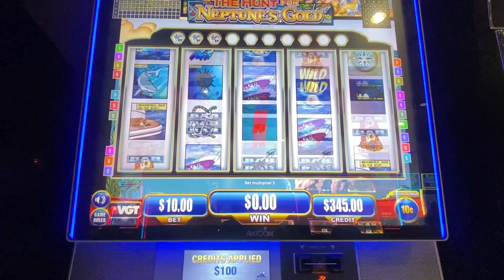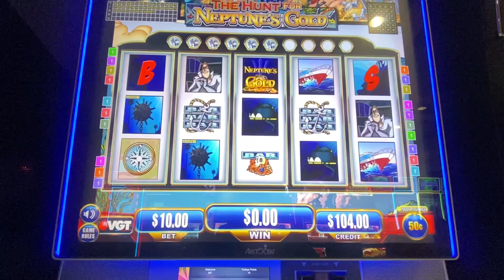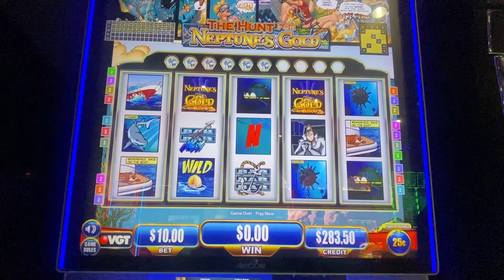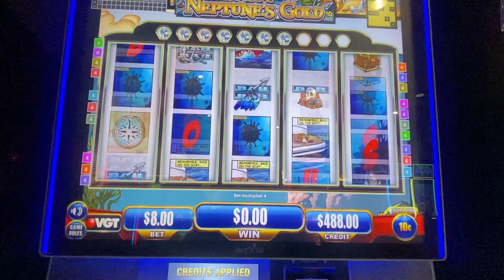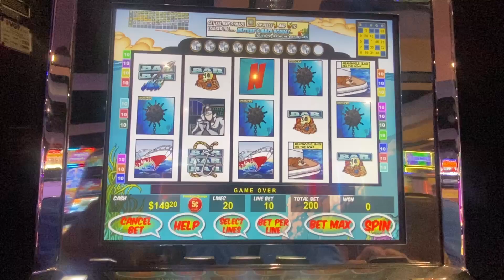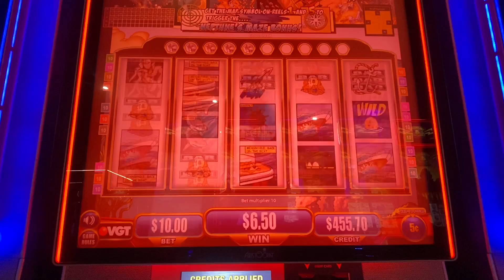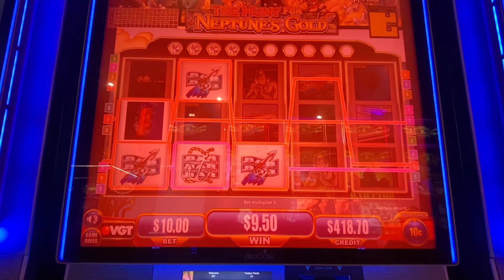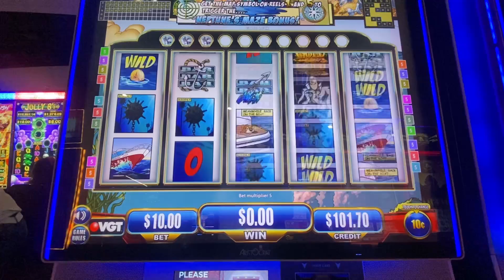VGT Neptune’s Gold Slots - That was rough, Neptune’s was greedy! 😭🤦🏻‍♀️🎰